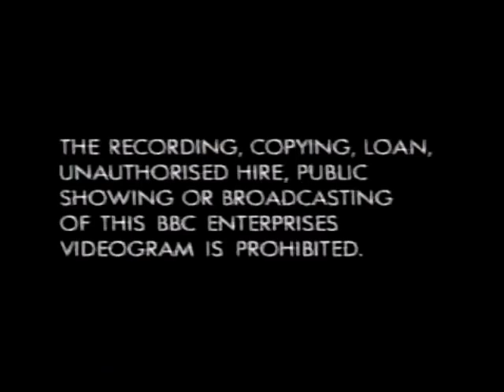Original VHS Opening and Closing to Rab C Nesbitt That's Entertainment UK VHS Tape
This is the Original VHS Opening and Closing to Rab C Nesbitt That's Entertainment VHS Tape and Here's the Order!

1. Copyright Warning (2-Part)
2. BBC Video Logo from 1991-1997
3. Rab C Nesbitt VHS Releases Slide
4. First Few Seconds of the Programme
5. Last Few Seconds of the End of the Programme
6. BBC Video Logo Again
7. Copyright Warning Again